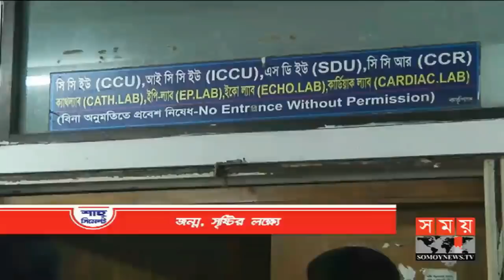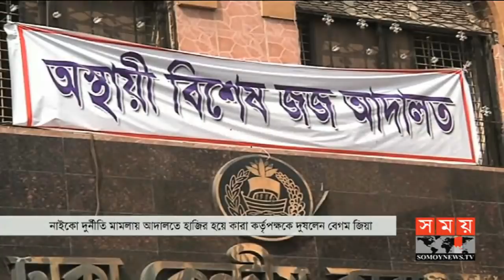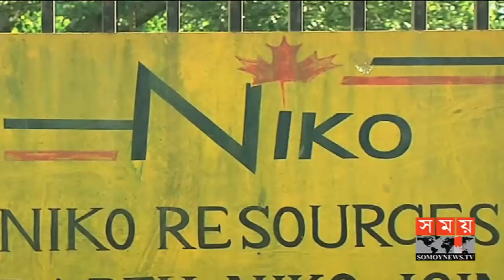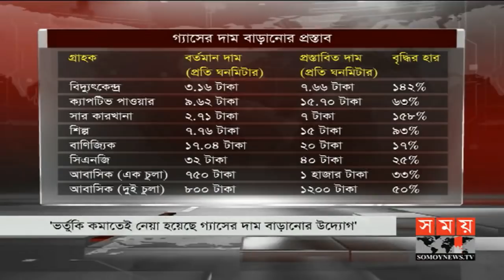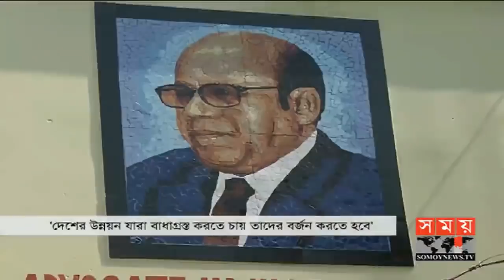রাতের সময় | রাত ৯টা | ০৩ মার্চ ২০১৯ | Somoy tv bulletin 9pm | Latest Bangladesh News